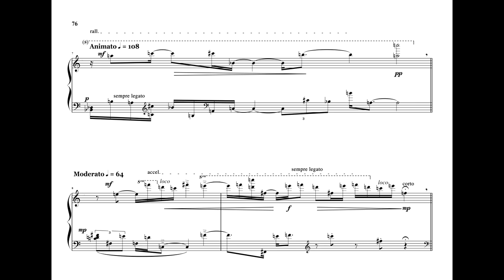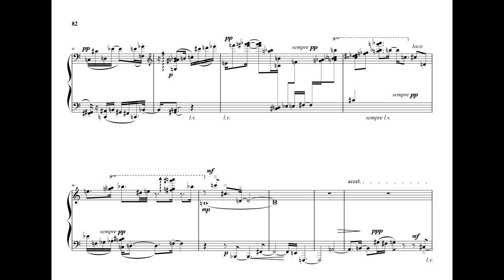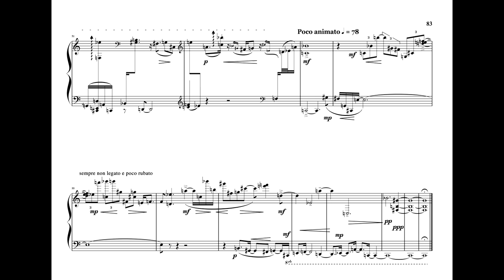16th Sonata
Sixteen Short Sonatas (2020), Sonata XVI "Poco animato" .
Licensing: POND5